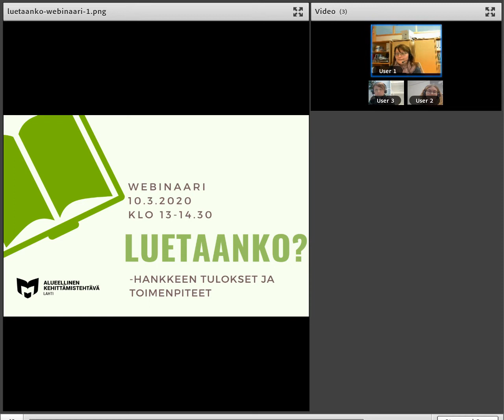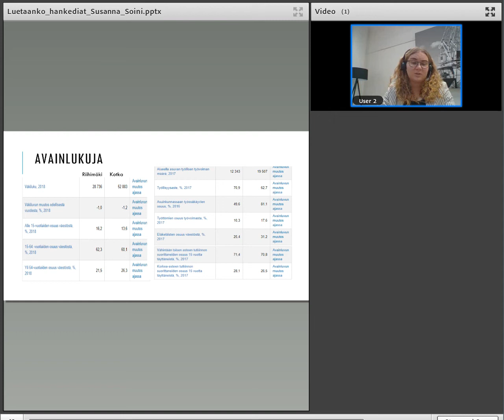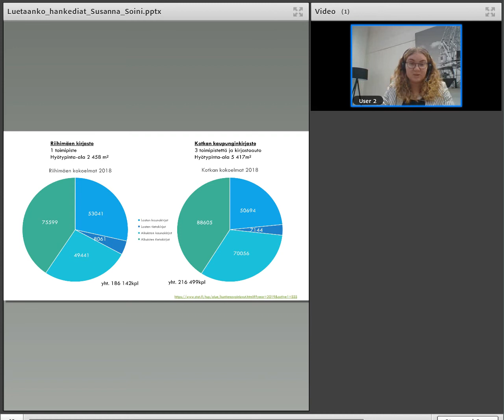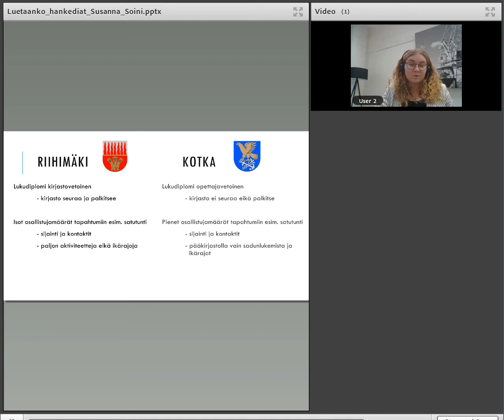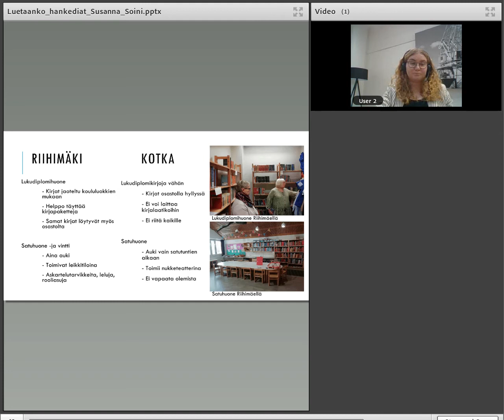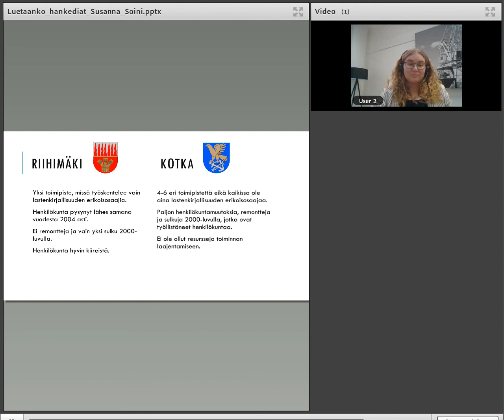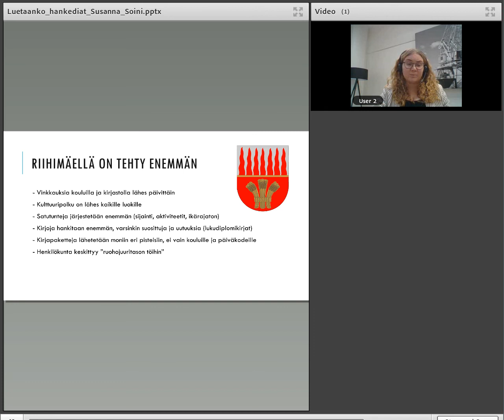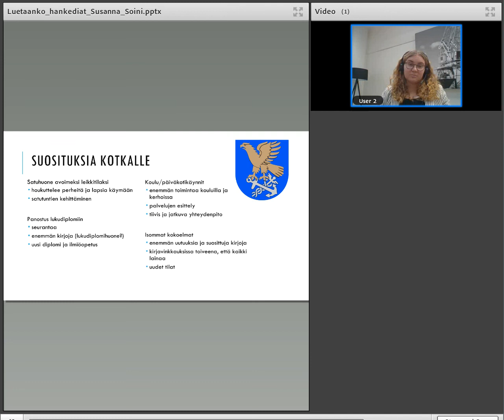Susanna Soini: Luetaanko? -hankkeen tulokset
Kotkan kaupunginkirjastossa lasten ja nuorten aineistojen lainaus on laskenut 2000-luvun alusta lähtien valtakunnallista keskiarvoa jyrkemmin. Syksyllä 2019 pyrittiin Aluehallintoviraston rahoittaman Luetaanko?-hankkeen avulla selvittämään, miksi näin on sekä keinoja suunnan muuttamiseksi. Vertailukohtana toimi Riihimäen kaupunginkirjasto, jossa lasten ja nuorten aineistojen lainaus on puolestaan kasvanut 2000-luvun alkupuolelta ja on selvästi valtakunnallisen keskiarvon yläpuolella.

Webinaarissa 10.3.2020 kuultiin hankkeen tuloksista sekä millaisiin toimenpiteisiin Kotkan kaupunginkirjastossa on ryhdytty niiden pohjalta.

Webinaarin ohjelma (erillisinä videoklippeinä):

- Luetaanko?-hankkeen tulokset ja raportin esittely, kirjastonhoitaja Susanna Soini, Kotkan kaupunginkirjasto

- Hanke Kotkassa: mikä muuttui, missä petrataan myös jatkossa? pedagoginen informaatikko Marika Jussila, Kotkan kaupunginkirjasto

- Hanke Riihimäellä: toimivat käytänteet lukemisen edistämisessä, lasten ja nuorten osaston johtaja Irma Aarnio, Riihimäen kaupunginkirjasto

Webinaarin järjestäjä: Lahden kaupunginkirjasto, alueellinen kehittämistehtävä